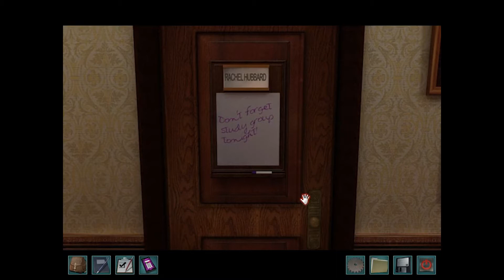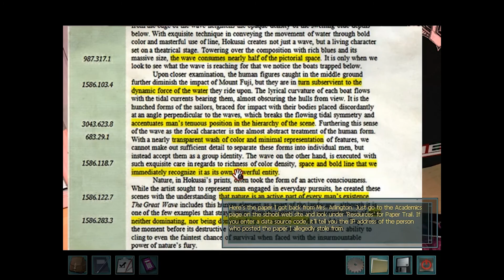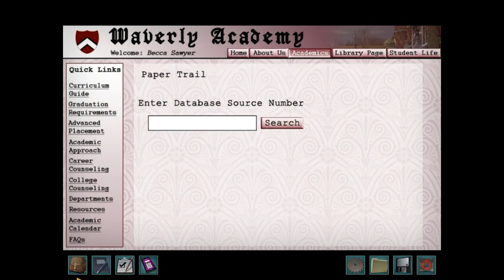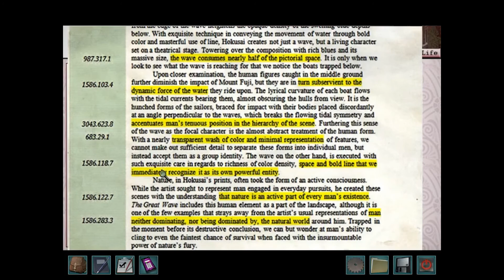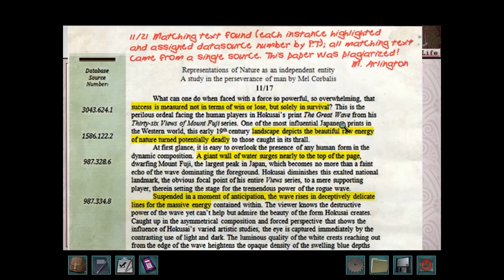Nancy Drew: Warnings at Waverly Academy - Part Eight: MEL'S IN TROUBLE!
In this episode of Gooba and Jetpack's WAC blind playthrough, there's even more drama among the valedictorians, Gooba shows his knowledge of United States geography, and we uncover possibly the biggest secret about one of the residents of Ramsey Hall.